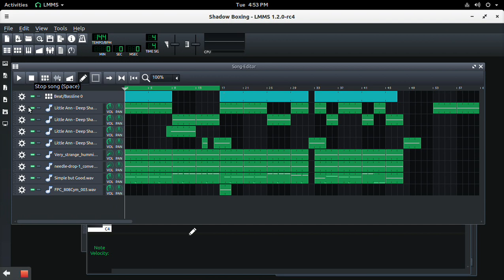Shadow Boxing - theBEIGEYone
Hip Hop instrumental track created on LMMS.